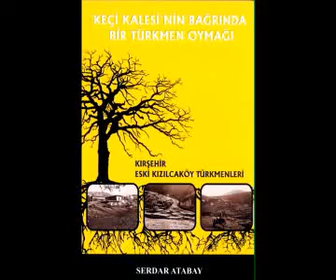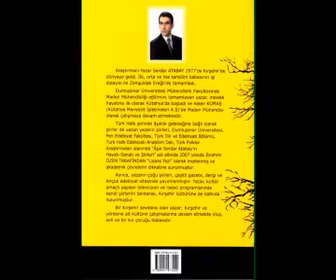İsrafil Bedir Show 11, Beynamaz Halit